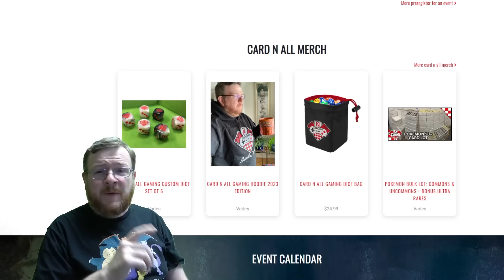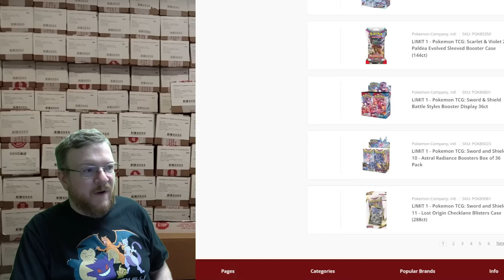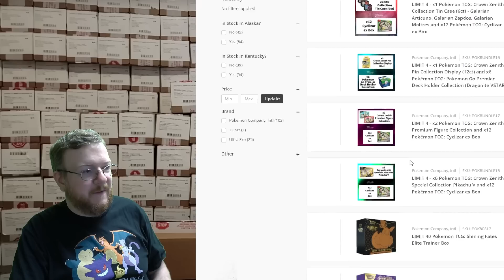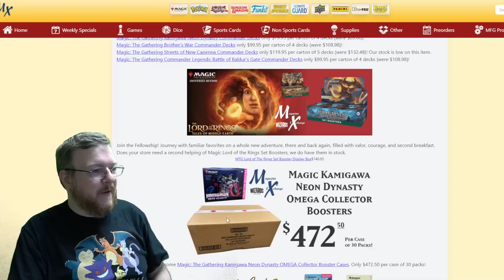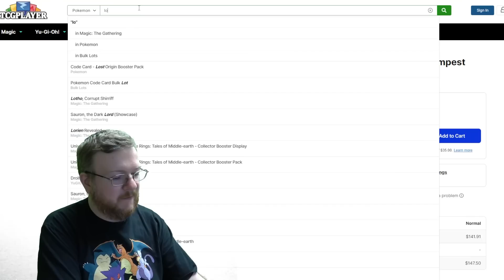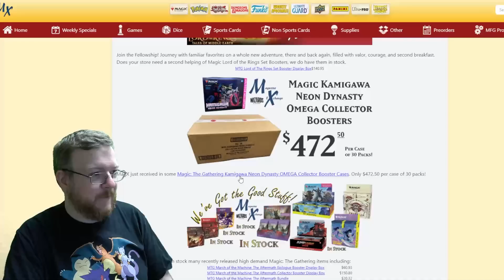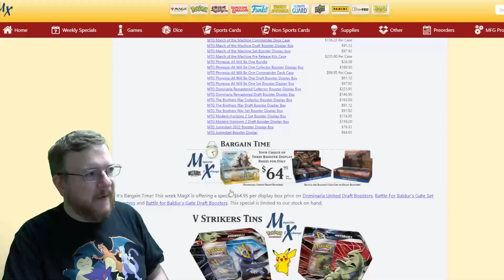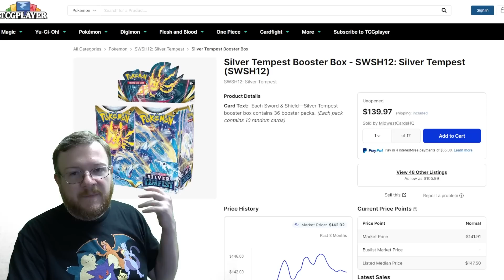Distribution Limits & Bundles Keep Pokemon Box Prices High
Distribution is trying all kinds of ways to prop up and maximize current booster box prices that stores are paying them, and it's keeping boxes expensive. Lets talk what is happening!

- Looking for Singles? No no - CARD Singles! Buying from us directly is cheaper than on TCGPlayer: